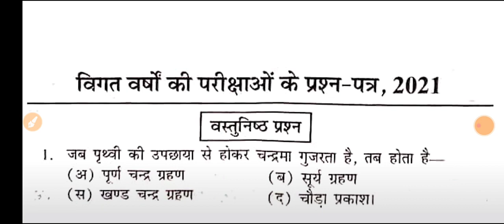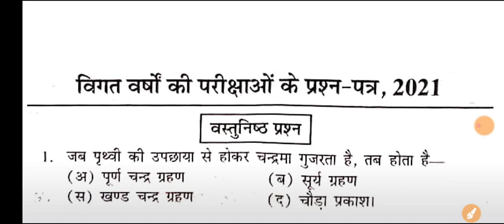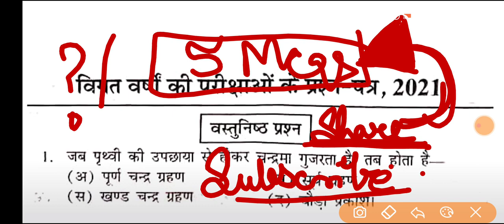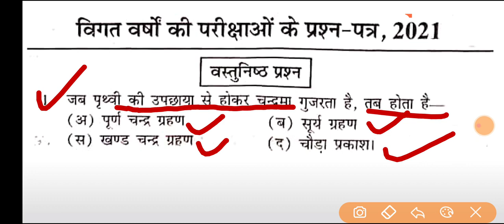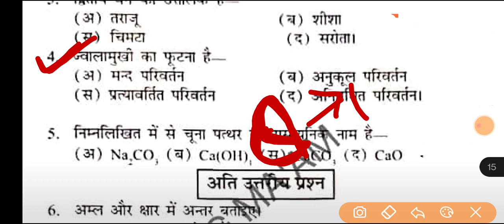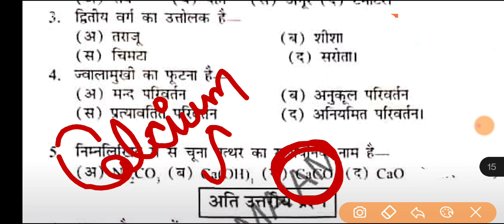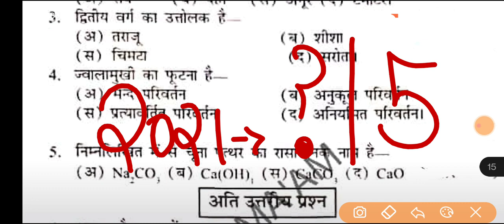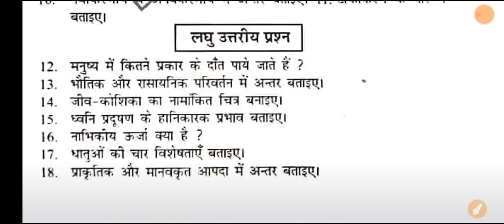डीएलएड द्वितीय सेमेस्टर 2022 | विज्ञान 2021 पेपर का हल | Deled science solved paper 2021